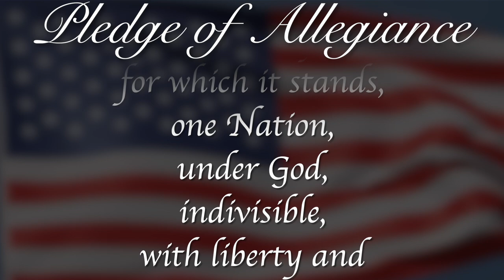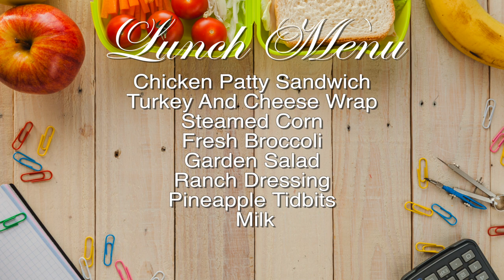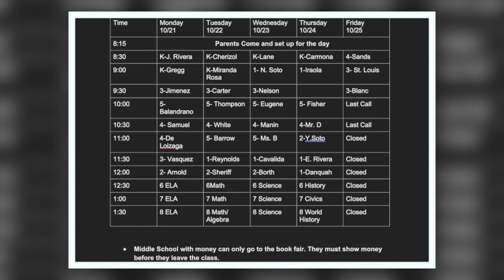RPTV Morning Announcements October 16th, 2024